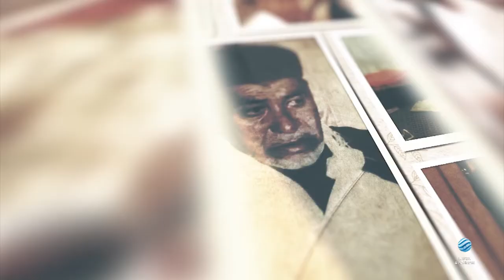فتاوى على الهواء - 17 رمضان